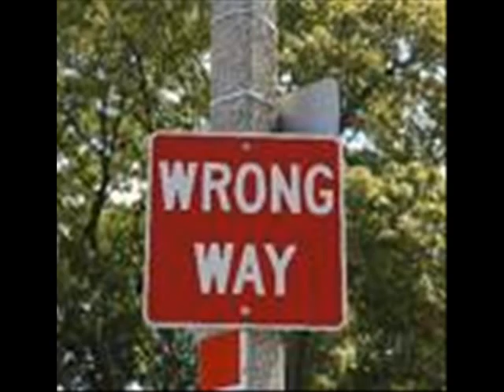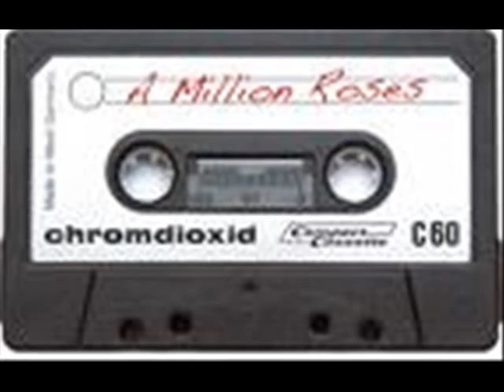A MILLION ROSEZ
FIGHTING TEMPTATION. Deep within every person is the soil of temptation. the seed of life...dont let the weeds kill ya stems.